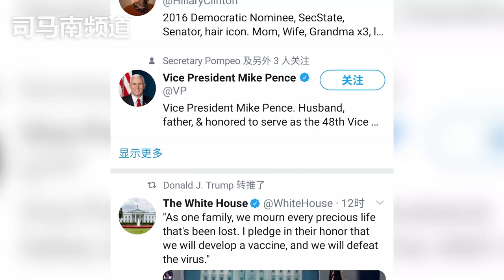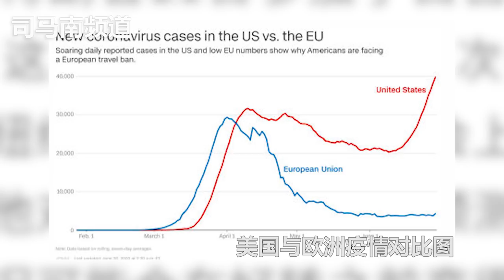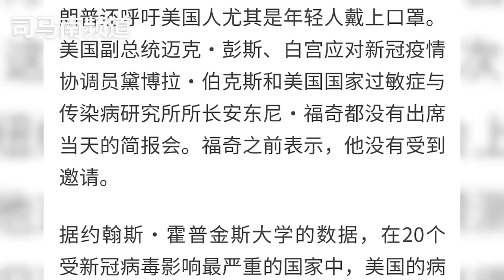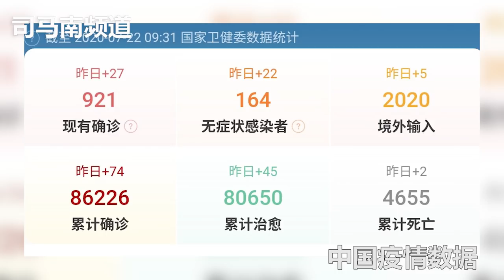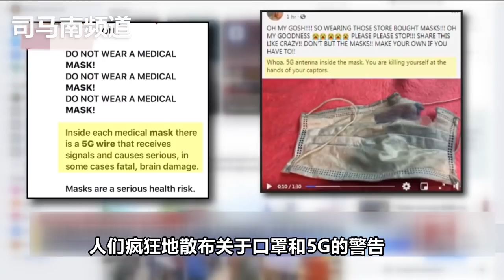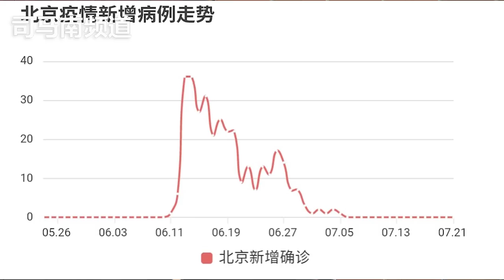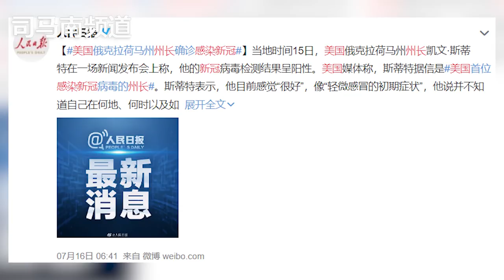司马南：你知道我最佩服谁